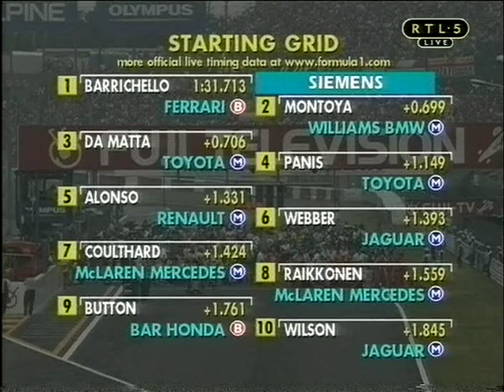F1 Japan Suzuka 2003 Vanaf De Startgrid RTL5 RTLGP Formule 1 Grand Prix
RTL5 RTLGP Formule 1 Grand Prix van Japan 2003 Vanaf De Startgrid. Uitgezonden bij RTL5 op 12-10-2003 gepresenteerd door Ruud ter Weijden en Olav Mol.